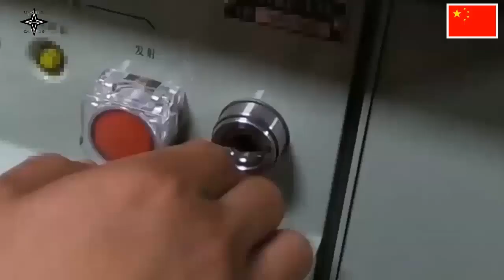WOW, China shows HQ-17AE short-range air defense system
HQ-17AE short-range air defense system.